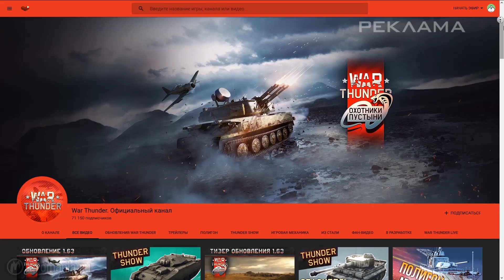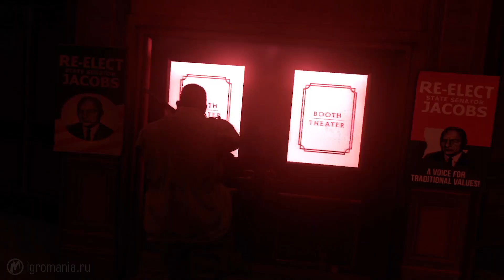Во что поиграть на этой неделе — 7 октября (Mafia 3, Mortal Kombat XL, Aragami)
Главные релизы недели: чёрная мафия, расширенный Mortal Kombat, кооперативный stealth и многое другое.